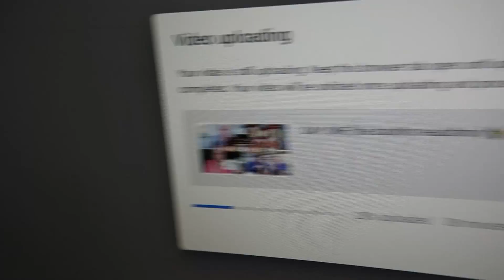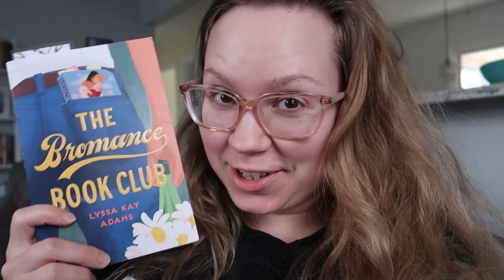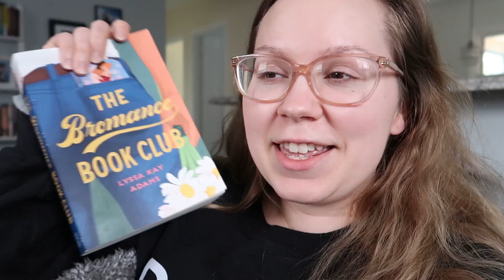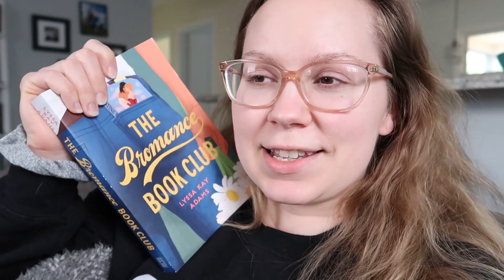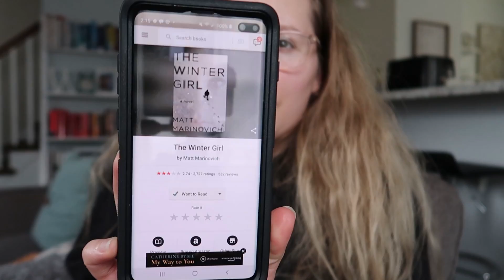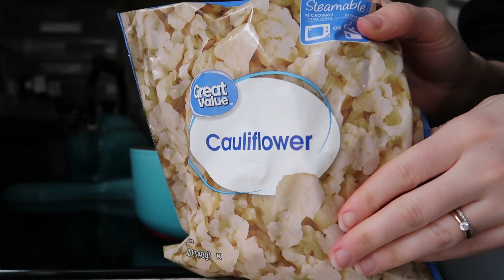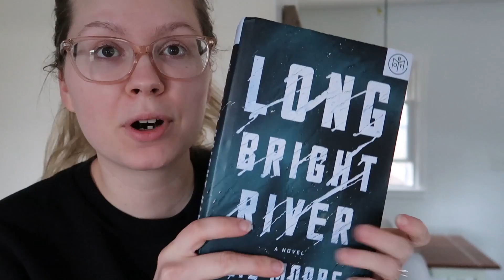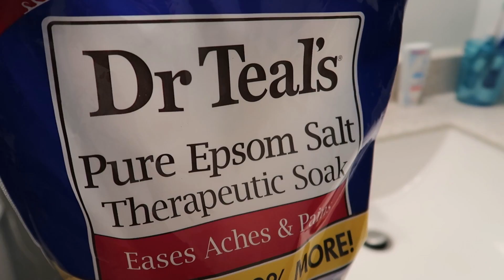DAY TWO VLOG [the backlist readathon] ✴ finished one book, tiki masala stuffed peppers, more reading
I am so glad I finished one book so far, and I'm really excited to finish This is How it Always Is. I hope you all are having a great start to the readathon as well! I think this is my favorite readathon so far!

▫ my milk steamer

📖 books mentioned 📖
the bromance book club